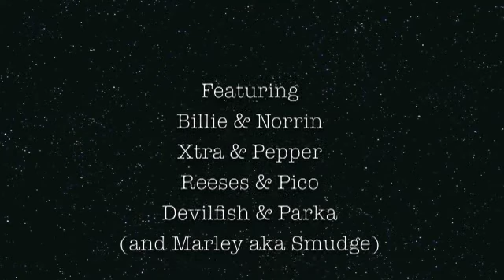Stiles Creek Cabin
My friend Jenny & her son Sawyer invited us to join them on a trip to the Stiles Creek public use cabin. With a happy dog team and unseasonably warm weather, it was three days and two nights of backcountry bliss. And I think Sawyer is well on his way to becoming an excellent dog musher.